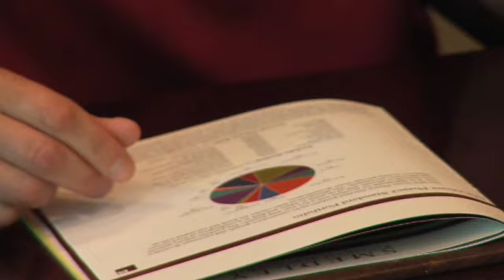Dorion Gray: Retirement Planning Inc.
Yes, our advisors and portfolio managers offer abundant strengths, diversity and sophistication. However, our primary focus is on creating lasting relationships.

As true investment advisors we create options and choices that empower your dreams and aspirations for retirement. Our ultimate purpose is to achieve your complete satisfaction through sound retirement planning service and portfolio management that is:

• Fee Based
• Independent
• Objective

Thank you for choosing Dorion-Gray!

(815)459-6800